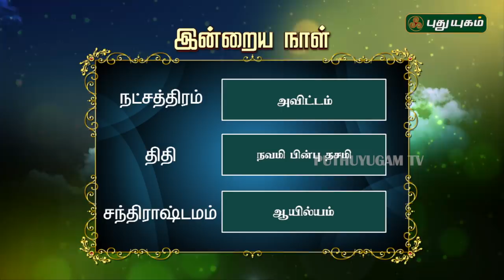இன்றைய ராசிபலன்| Daily RasiPalan | 28/04/2019 | Puthuyugam TV